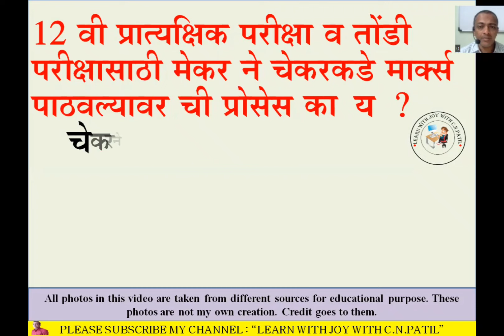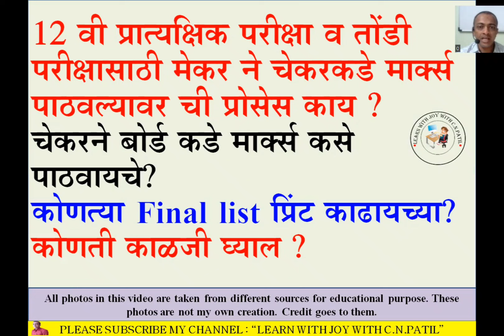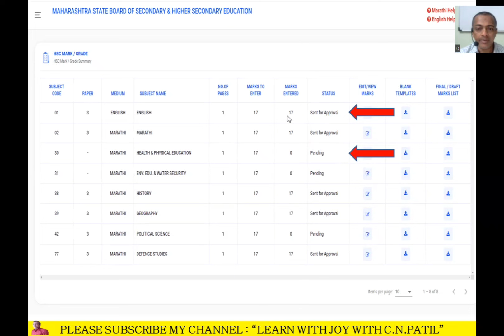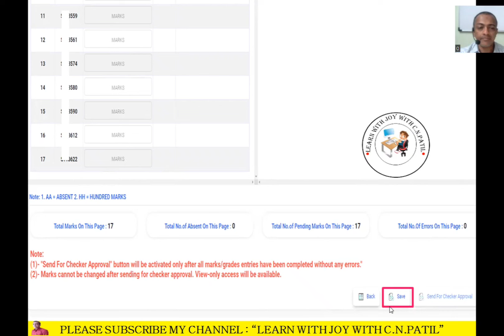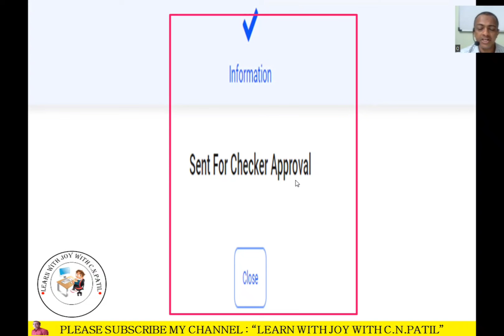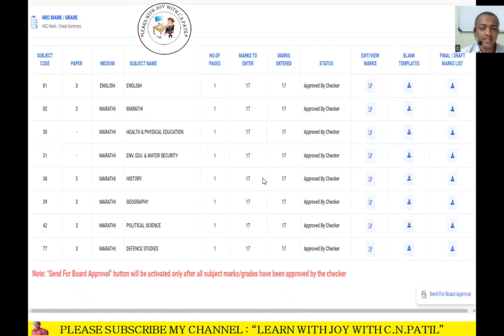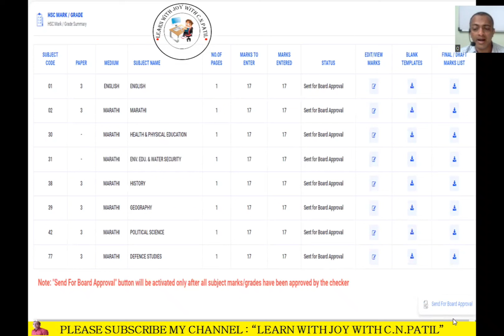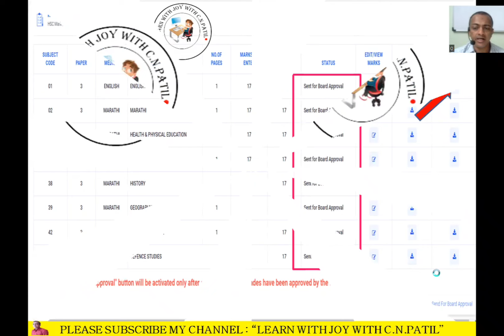चेकरने बोर्ड कडे मार्क्स कसे पाठवायचे?कोणत्या Final list प्रिंट काढायच्या?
12 वी प्रात्यक्षिक परीक्षा व तोंडी परीक्षासाठी मेकर ने चेकरकडे मार्क्स पाठवल्यावर ची प्रोसेस काय ?
चेकरने बोर्ड कडे मार्क्स कसे पाठवायचे?
कोणत्या Final list प्रिंट काढायच्या? कोणती काळजी घ्याल ?